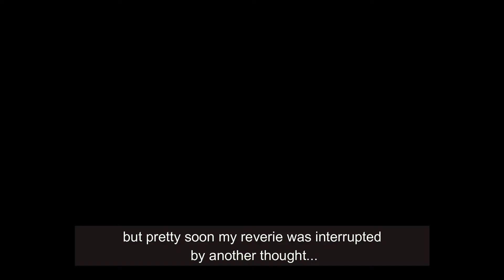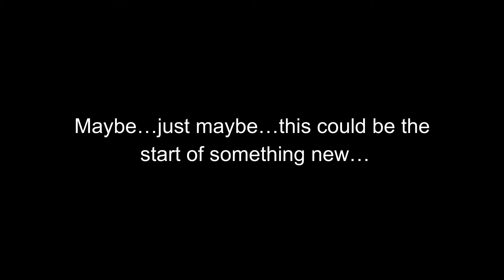Add to the Story. Part 4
This week, Sharon ends the series by thinking about who she will take with her on the cruise.